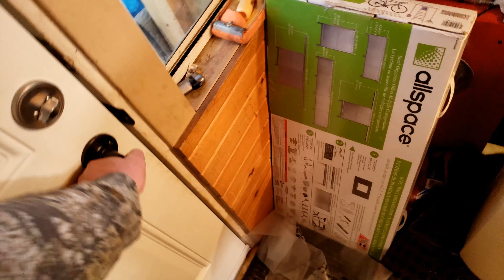Small 4x6' Walk In Pantry (Part 3)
Just got the walls done with 1x6"